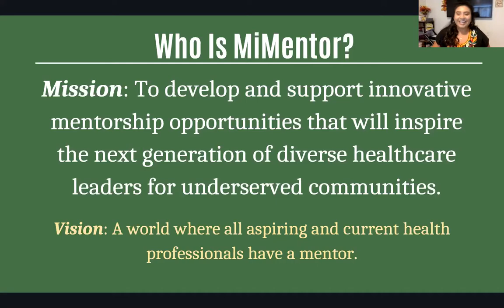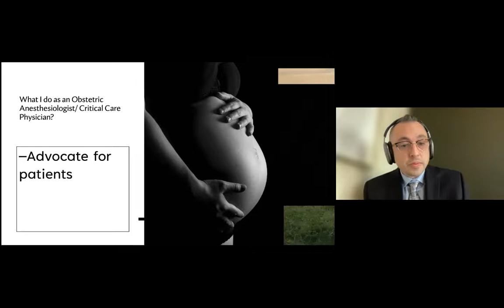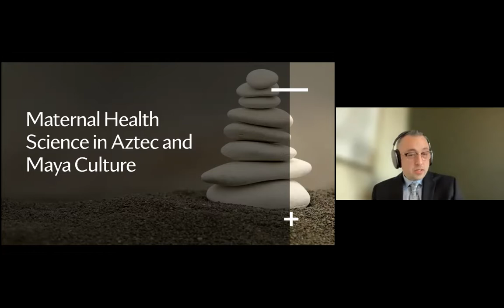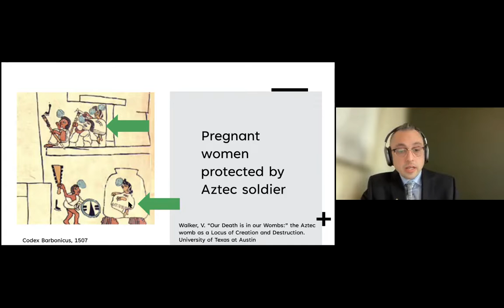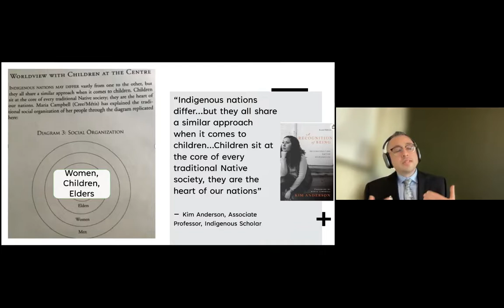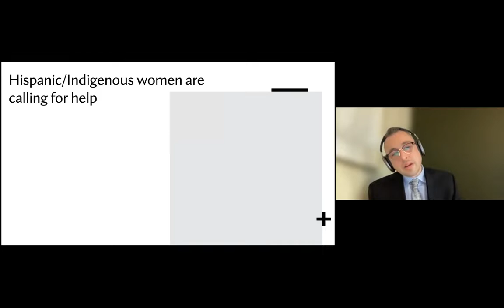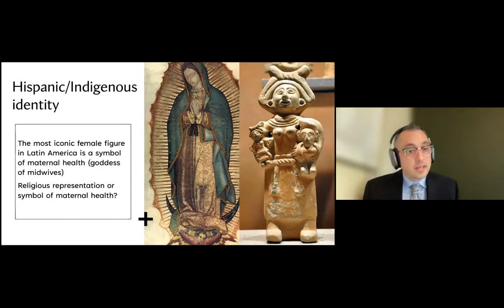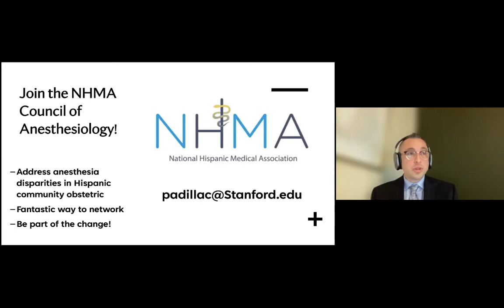TWM: MiMentorxAMSA Hispanic Heritage Month